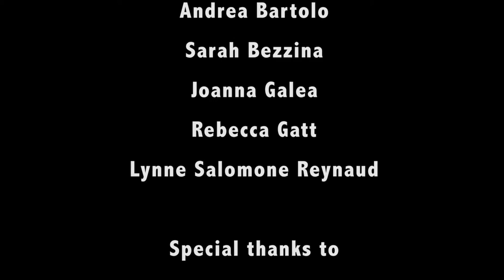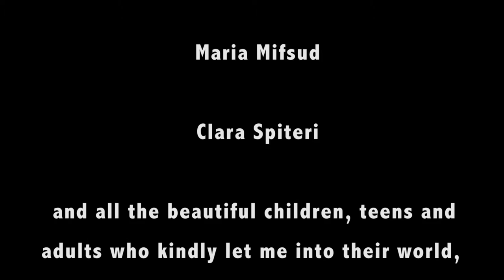The Way I Am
A performance film aimed at promoting and increasing sensitivity and awareness on the Autism Spectrum Disorder or ASD.

This project is based on how individuals on the spectrum relate to the physical world around them, in an attempt to untangle certain behavioural phenomena and enable understanding as to the possible causation or function of associated behaviours.

No two individuals on the spectrum are the same. This short film relates the story of one person’s experience of autism, Aurelia’s.

Concept and Artistic Direction: Lynne Salomone Reynaud
Videographer and Editor:           Lara Manara
Photographer:                             Aldo Cauchi Savona